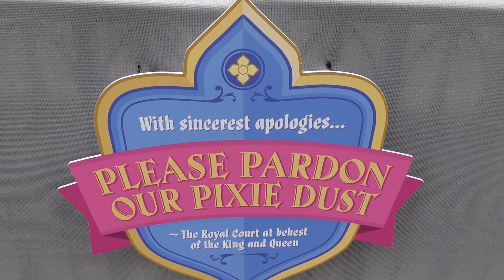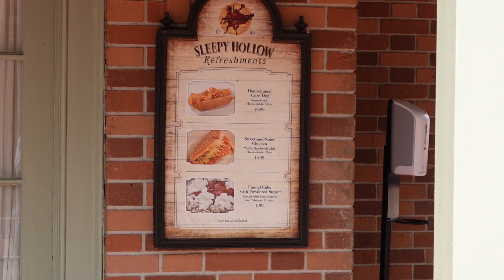Magic Kingdom - Spring Dapper Days 2021 - Walt Disney World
A visit to Magic Kingdom in Walt Disney World Florida to check out the spring 2021 Dapper day.

14422 Shoreside Way, Suite 110, PMB 226